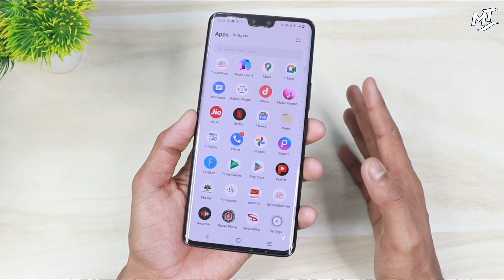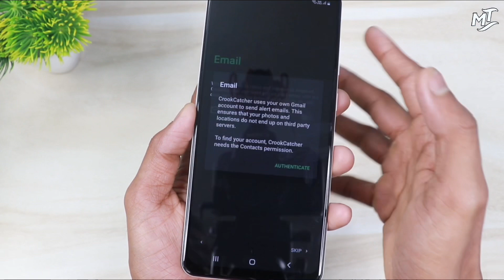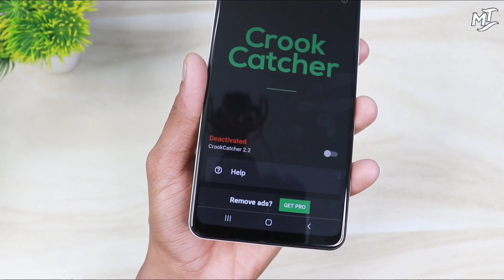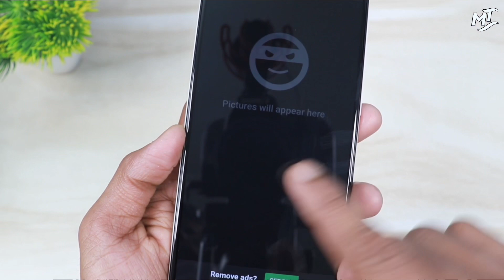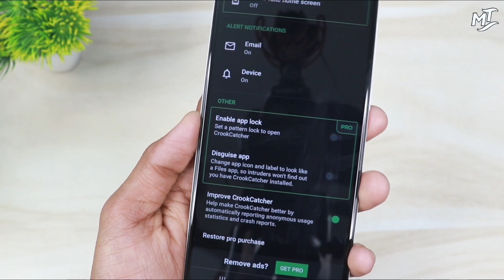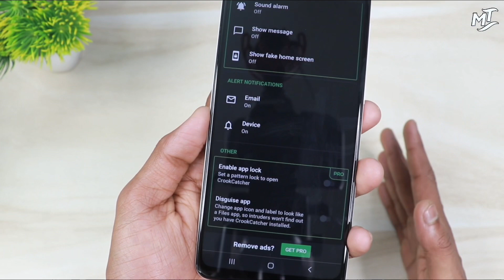इस खतरनाक App को देखते ही डाउनलोड कर लोगे | Amazing Android App 2023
Hello 👋

Aj ke es video me mai Apko batane wla hu ki kaise ap apne phone ke under ek kamal ke vip app ko rakhkar apne phone ko aur bhi smart bana sakte ho .

Your Quaries ,